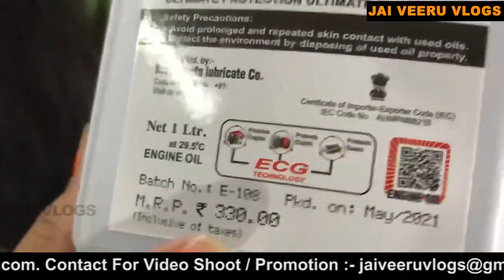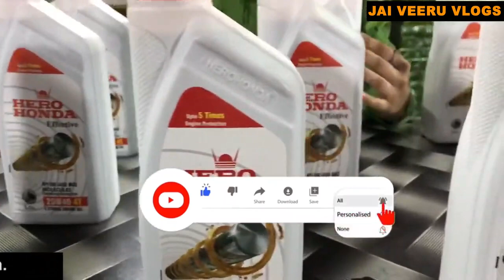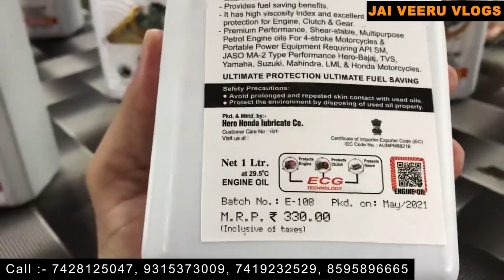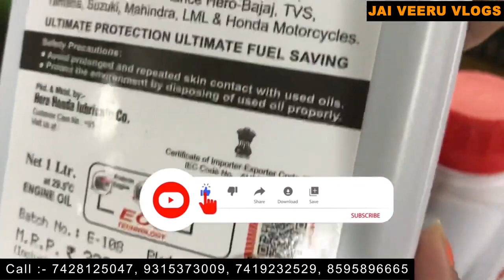Hero Honda engine oil Apna business Karen transport free distributor Bane